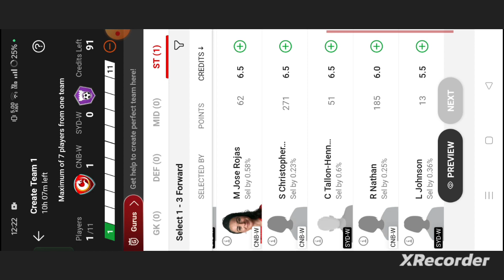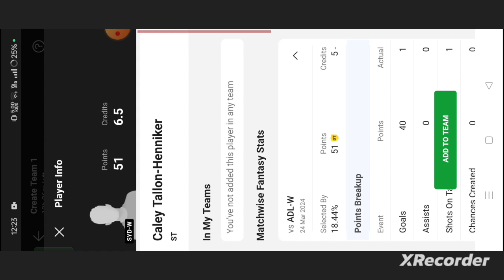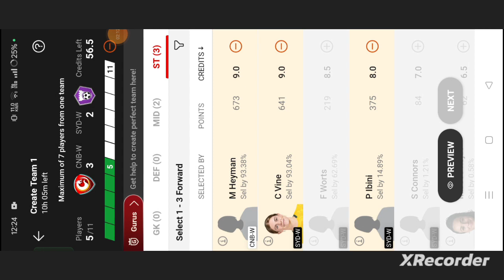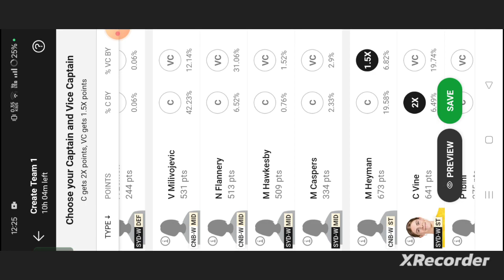CNB-W vs SYD-W Football dream11 team prediction win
own risk"

1. This analysis  is based on my

2.Dream11 takes great care to comply with all central and state legislation in India to ensure that  users are fully protected. Every contest on platform is carefully designed to comply with applicable statutes and regulations in India.

Thanks